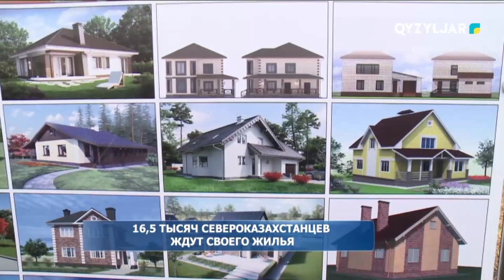16,5 тысяч североказахстанцев ждут своего жилья